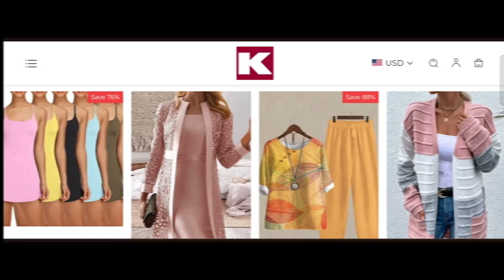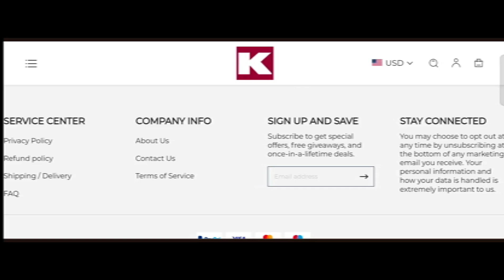Ninjica Reviews (June 2024) Is Ninjica.com Scam Or Legit?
Ninjica Reviews (June 2024) Watch Unbiased Review Now! | World Network

Do you want to know about Ninjica Reviews? Watch this video till end because in this video you will get to know about the legitimacy of the site.

1. How to Refund on PayPal? Step-By-Step Guide on the Refund Policy

2. How to get a refund for a fraudulent credit card transaction

3. How to check whether a product is genuine or not?

WorldNetwork